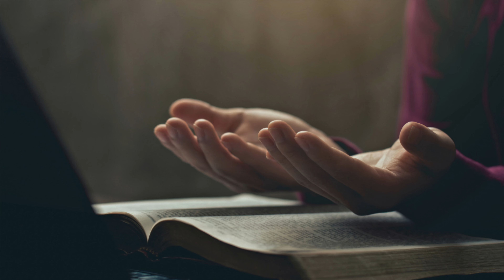Easter Song | Christian Devotional | Manjari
Happy Easter to All! God bless you!